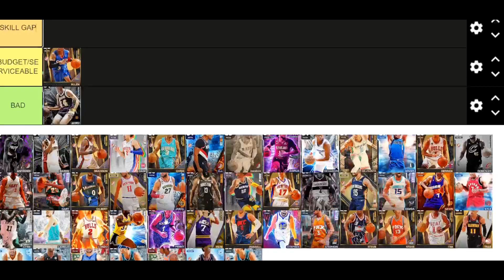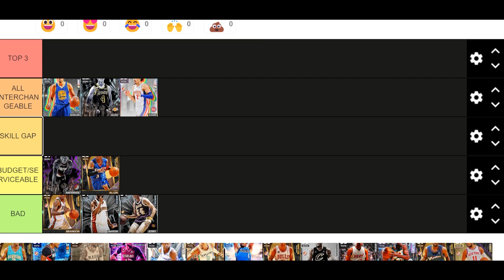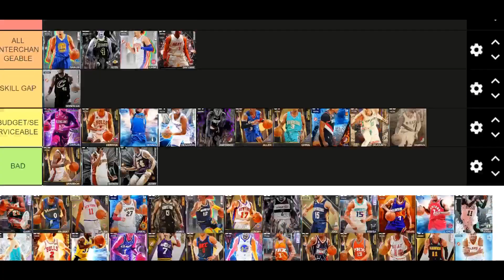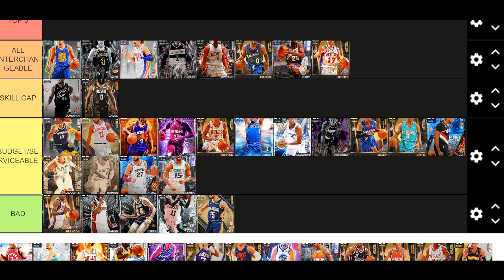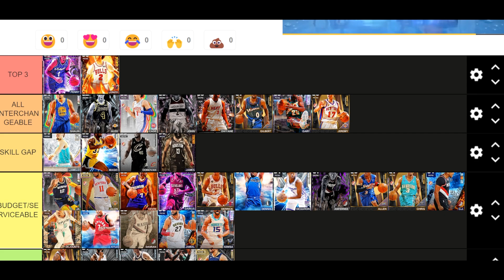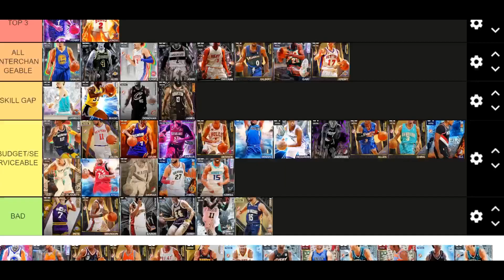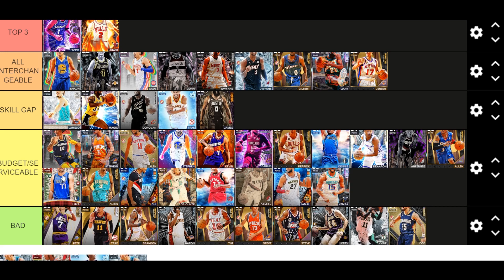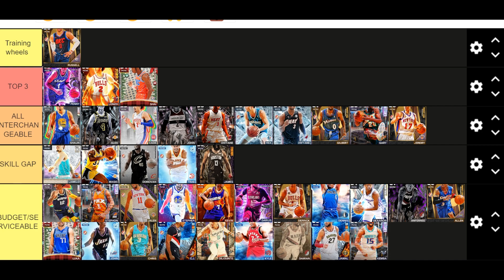The Best *UPDATED* Point Guard Tierlist in NBA 2K23 MyTeam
Y'all boys seem to love these so I'm BACK with the ULTIMATE NBA 2K23 MyTeam POINT GUARD Tierlist... tune in!